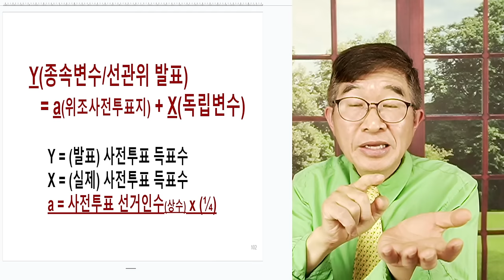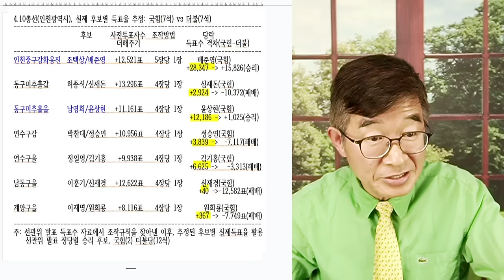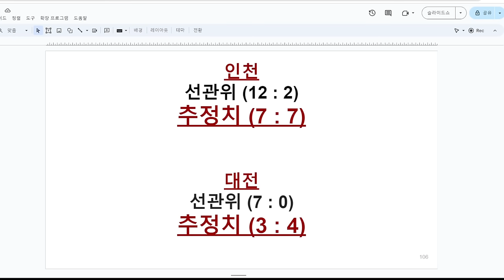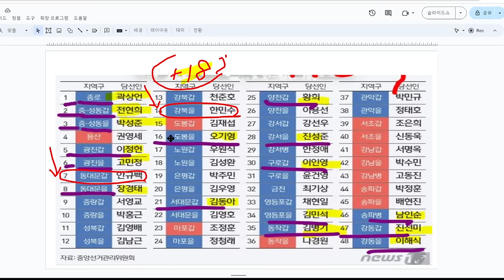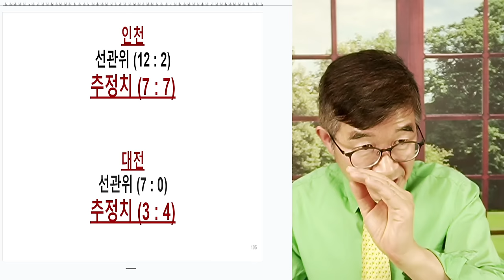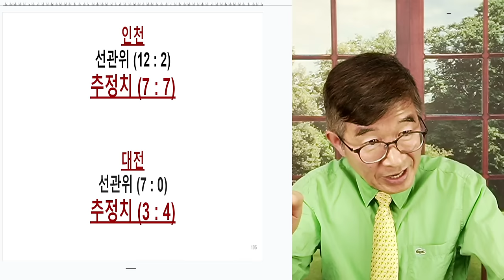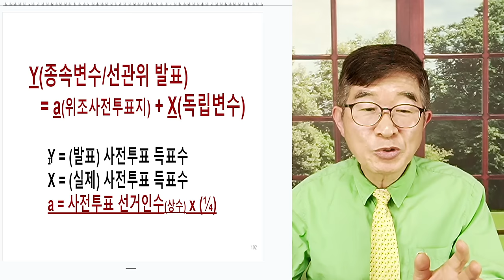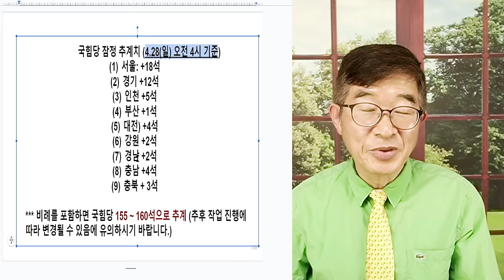한동훈, 선전했다 / 최소 155석 이상 획득(추정) / 속속 밝혀지는 사전투표 득표수 조작 실태 / 실제 사전투표자수 추계 작업 완성을 향해 [공병호TV]